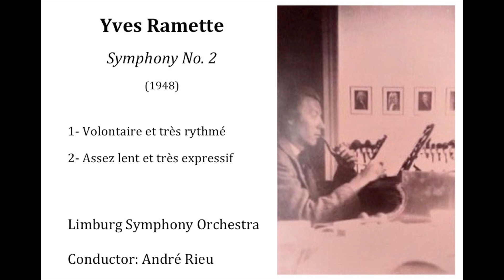Yves Ramette: Symphony No. 2 (1948) conducted by André Rieu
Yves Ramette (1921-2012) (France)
Symphony No. 2 (1948)
1- Volontaire et très rythmé
2- Assez lent et très expressif
Limburg Symphony Orchestra (Limburgs Symfonie Orkest)
Conductor: André Rieu